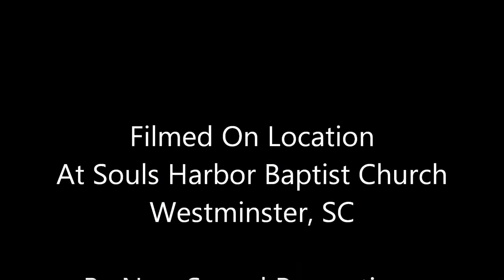The Gospelaires "We Have Come Into His House"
The Gospelaires singing "We Have Come Into His House" at Souls Harbor Baptist Church in Westminster, SC on August 28, 2011.   The Gospelaires are based out of Mooresville, NC.